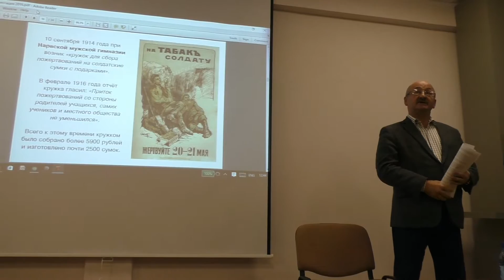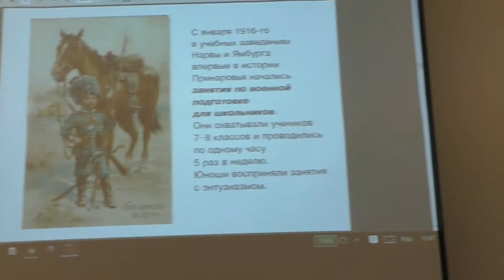Выступление Вадима Аристова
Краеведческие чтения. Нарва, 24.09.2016